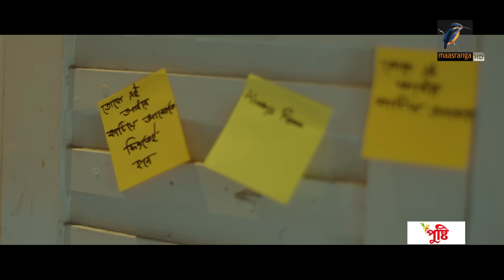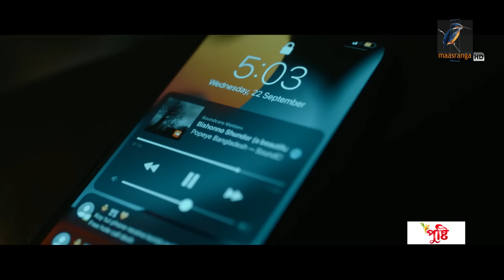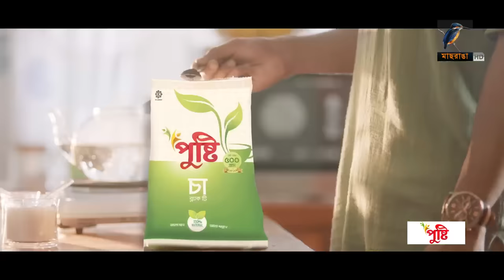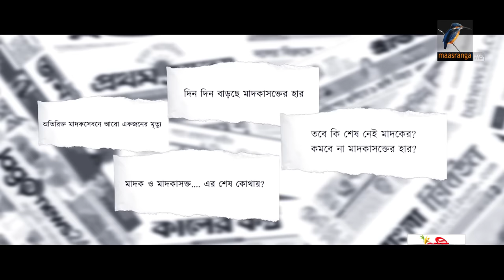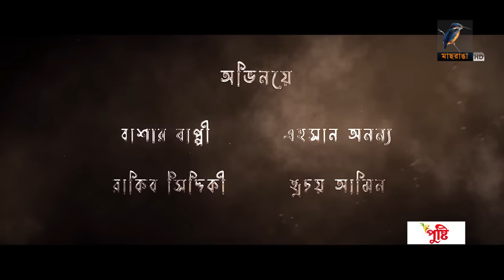Eid Natok 2022 | Shakkhor | Tawsif Mahbub, Keya Payel, Saberi Alam | Bangla Telefilm | Maasranga TV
Maasranga TV Official brings to you New Bangla Natok 2022 “Shakkhor” starring Tawsif Mahbub, Keya Payel, Saberi Alam, Raju Khan & many more. This Bangla Full Natok Directed by Rakib Raihan Pial. Hope you enjoy our Popular Bangla Natok collection.